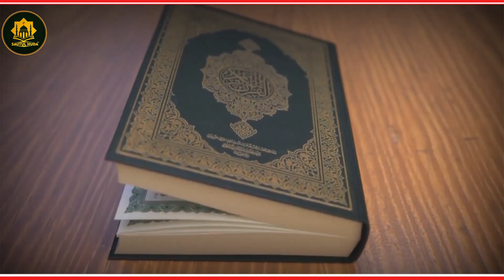Bayar da gudummawarka a Sautul Huda TV na nufin yin tarayya da kai a cikin Ayukkanmu na samun Lada.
Sanya Jarinka a Sautul Huda Tv domin ka ci riba a  Lahira, ta hanyar Kyauta, Sadaka, Zakka domin kara Inganta kayan aikinta a Asusunmu kamar haka:

JAIZ BANK
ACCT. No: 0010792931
ACCT.NAME: SAUTUL HUDA TV AND MULTI MEDIA

Dan Allah Idan kun kalla kuyi Shere, domin
kusamu ladan wadanda suka kalla. mun gode.!